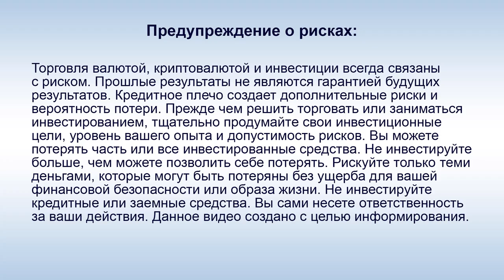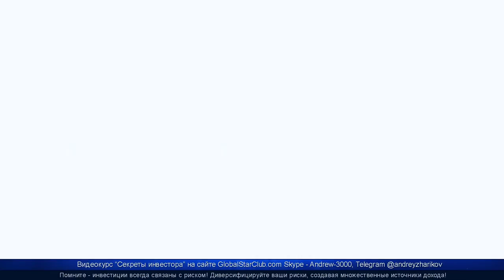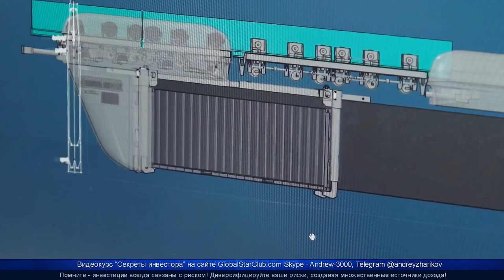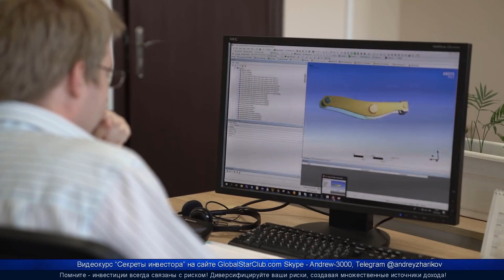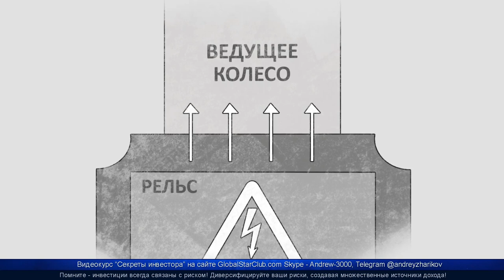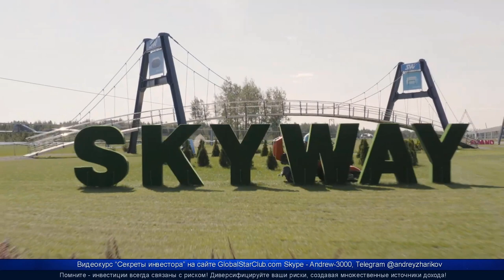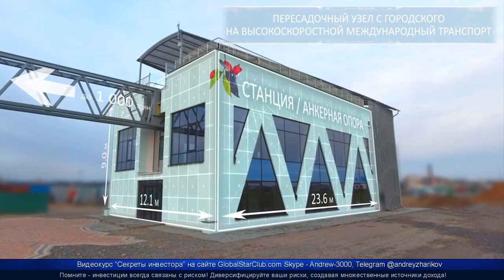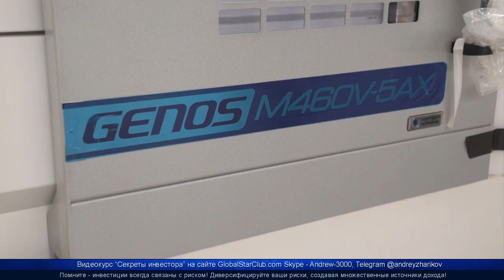SkyWay - Струнный транспорт А. Э. Юницкого